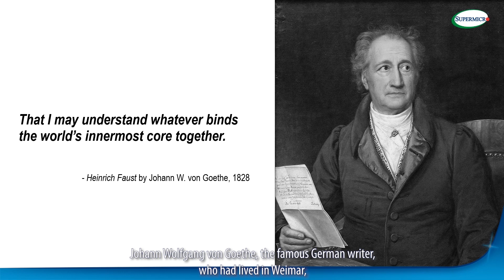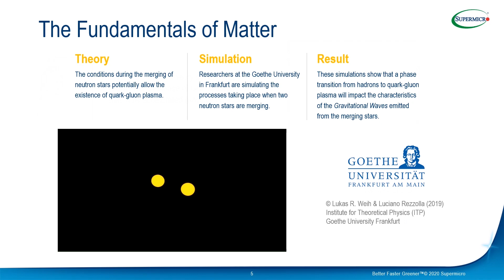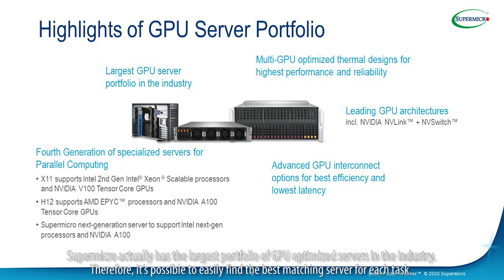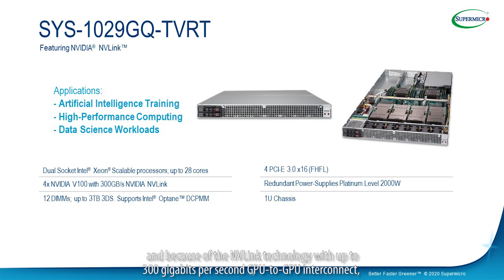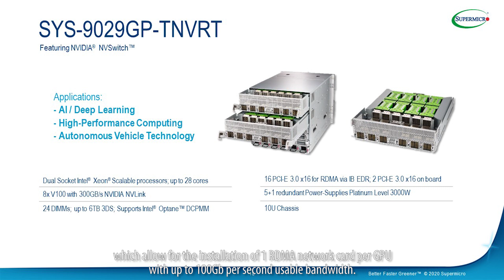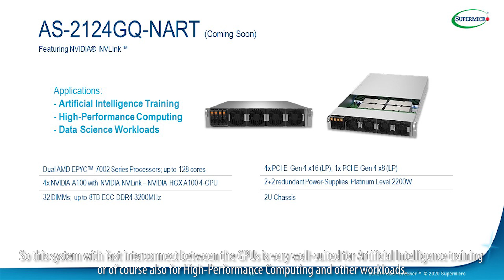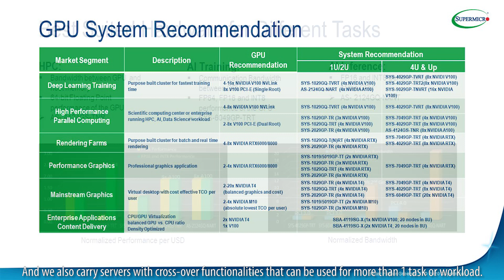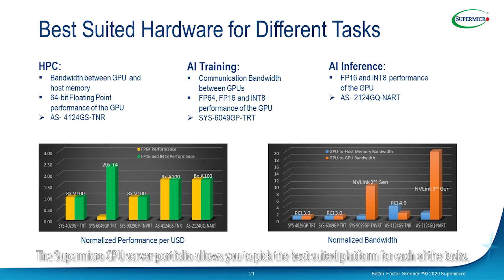Accelerating Science with Supermicro GPU Systems — Supermicro at ISC 2020 Digital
Learn how Supermicro technology can help you overcome performance bottlenecks by optimizing solutions for use cases ranging from HPC, and image processing, and data analytics, through to Artificial Intelligence training and inferencing.